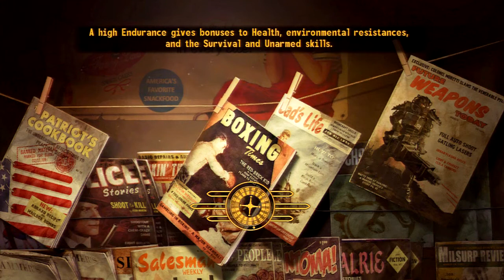Fallout New Vegas Walkthrough Ep 78 - Camping outside!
Just two guys camping out side...
Please rate it helps me out a lot. =D